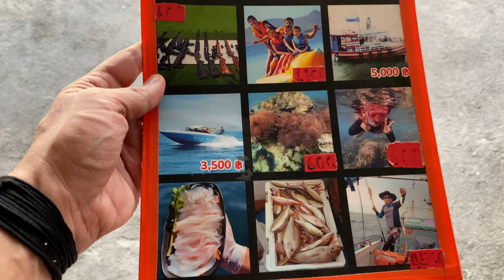Amazing Water Sports at Koh Larn - Coral Island Pattaya||Complete Guide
Link to buy my Selfie Stick

Ringside